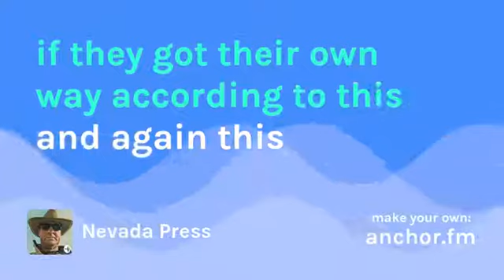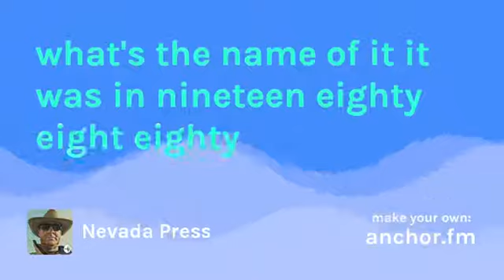Nevada Quiz 44: ninjas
Join us for quiz questions on the Nevada Press podcast.